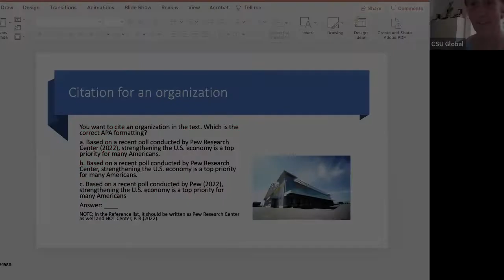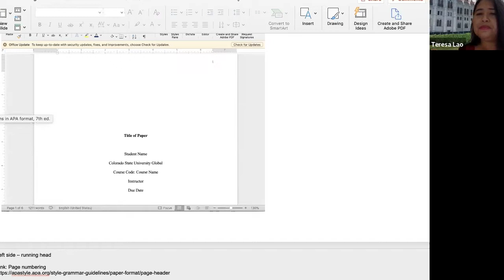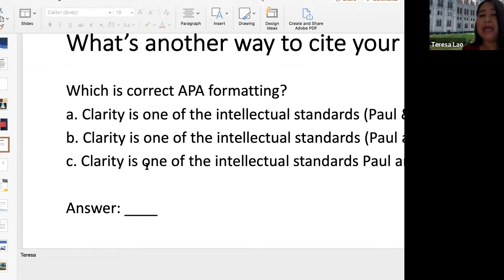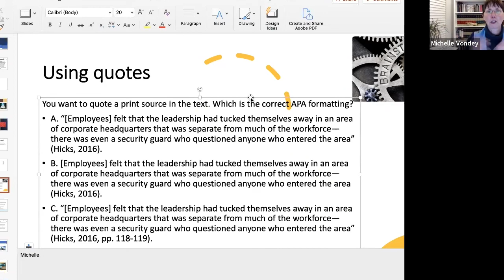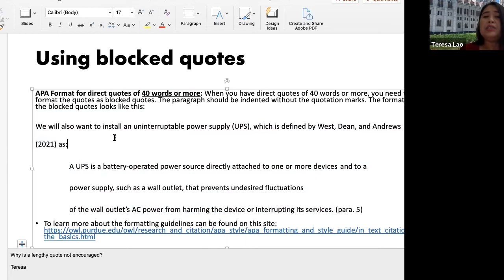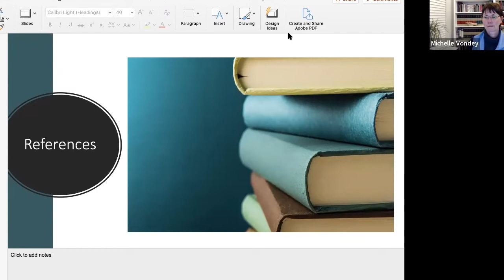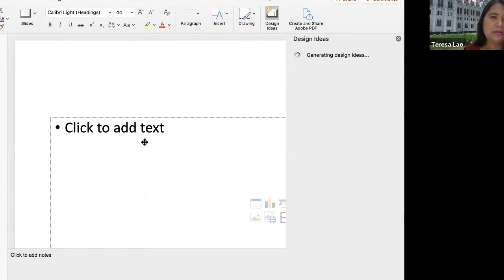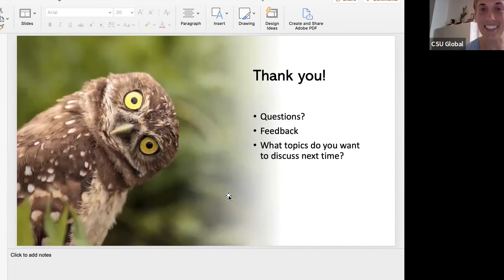APA 7 Writing Webinar - CSU Global